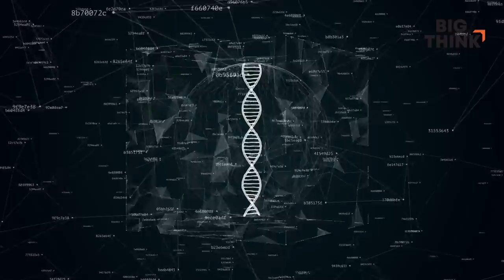CRISPR: Can we control it? | Jennifer Doudna, Richard Dawkins, Steven Pinker, & more | Big Think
CRISPR: Can we control it?
CRISPR (Clustered Regularly Interspaced Short Palindromic Repeats) is a revolutionary technology that gives scientists the ability to alter DNA. On the one hand, this tool could mean the elimination of certain diseases. On the other, there are concerns (both ethical and practical) about its misuse and the yet-unknown consequences of such experimentation.

"The technique could be misused in horrible ways," says counter-terrorism expert Richard A. Clarke. Clarke lists biological weapons as one of the potential threats, "Threats for which we don't have any known antidote." CRISPR co-inventor, biochemist Jennifer Doudna, echos the concern, recounting a nightmare involving the technology, eugenics, and a meeting with Adolf Hitler.

Should humanity even have access to this type of tool? Do the positives outweigh the potential dangers? How could something like this ever be regulated, and should it be? These questions and more are considered by Doudna, Clarke, evolutionary biologist Richard Dawkins, psychologist Steven Pinker, and physician Siddhartha Mukherjee.
TRANSCRIPT:

0:41 Jennifer Doudna defines CRISPR
3:47 CRISPR’s risks
4:52 Artificial selection vs. artificial mutation
6:25 Why Steven Pinker believes humanity will play it safe
9:20 Lessons from history
10:58 How CRISPR can help
11:22 Jennifer Doudna’s chimeric-Hitler dream

- Our ability to manipulate genes can be very powerful. It has been very powerful.

- This is going to revolutionize human life.

- Would the consequences be bad? And they might be.

- Every time you monkey with the genome you are taking a chance that something will go wrong.

- The technique could be misused in horrible ways.

- When I started this research project, I've kind of had this initial feeling of what have I done.

JENNIFER DOUDNA: CRISPR gene-editing technology is a tool that scientists can use to change the letters of DNA in cells in precise ways. So I like to use the analogy of a word processor on a computer. So we have a document, you can think about the DNA in a cell, like the text of a document that has the instructions to tell the cell how to grow and divide and become a brain cell or a liver cell, or develop into an entire organism. And just like in a document, the CRISPR technology gives scientists a way to go in and edit the letters of DNA. Just like we might cut and paste text in our document or replace whole sentences, even whole paragraphs or chapters. We can now do that using the CRISPR technology in the DNA of cells. CRISPR is an acronym that actually represents a sequence of DNA letters in the genomes of cells. It's found in bacteria and it was interesting to scientists originally because it's a bacterial immune system, a way that bacteria can fight viral infection. For scientists this is sort of really a gift that allows research to proceed very quickly in terms of understanding the genetics of cells and organisms but also provides a very practical way to solve problems. In clinical medicine, the opportunity to make changes to blood cells that would cure diseases like sickle cell anemia, a disease where we've understood the genetic cause for a long time. But until now there hasn't been a way to actually think about treating patients. And now with this technology, it's possible in principle to remove stem cells that give rise to blood cells in a person's body, make edits to those cells that would correct the mutation causing a sickle cell disease and then replace those cells to essentially give a patient a new set of cells that don't have the defect. It's one thing to talk about being able to remove mutations from the human population that cause genetic disease. And I think for many people that would be a desirable thing to do. On the other hand, I think it's a very different discussion to think about using a technology like this to create enhanced human beings. People that are taller or have a certain eye color or other kinds of physical or intellectual traits that might be considered desirable. And it sort of immediately brings up sort of the the whole area of eugenics and sort of access to technology. Who gets access, who pays for it, who decides, who decides whether or not to do such a thing, should companies be allowed to offer this as a service to parents who want to do this and if so, should they be regulated in some way? There's a lot of very interesting and challenging questions, I think that go along with that.

RICHARD CLARKE: The technique could be misused in horrible ways. It could be...